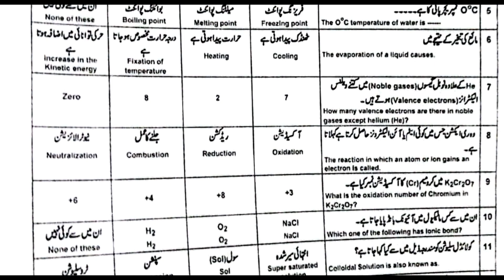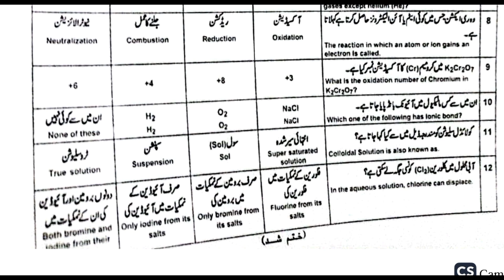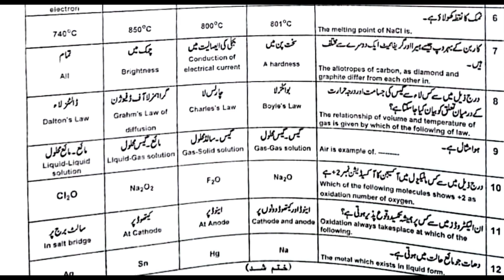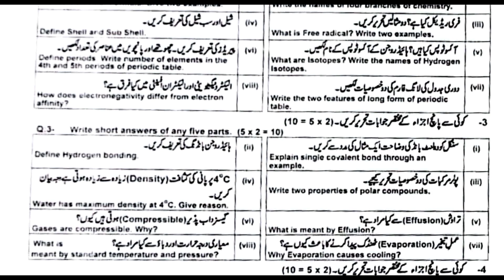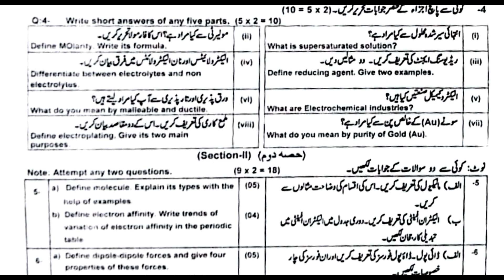Chemistry class 9 ka annual paper 2024 group ajk mirpur board|chemistry ka paper 9th class 2024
Well come to My YouTube channel. In this video I am going to share you past papers chemistry 2024 group 1 and 2 AJK Mirpur board of class 9 . Try these papers and struggle hard to score good marks in exam. I hope guys you will enjoy this. This video is only for only educational purpose.

Physics with Aamir Rasheed

9th class past paper chemistry AJK Mirpur board 2024 group 1 and 2
class 9 ka past paper chemistry 2024 group 1 and 2 ajk mirpur board
board paper of chemistry class 9 2024 group 1 and 2 AJK Mirpur board
chemistry class 9 paper 2024 group 1 and 2 AJK Mirpur board
9th chemistry ka past paper 2024 group 1 and 2 AJK Mirpur board
past paper of chemistry class 9 2024 group 1 and 2 AJK Mirpur board
chemistry past paper class 9 ajk mirpur board
chemistry class 9 board paper 2024 AJK Mirpur board
chemistry ka 2024 ka paper class 9  AJK Mirpur board
past paper class 9 chemistry Mirpur board
class 9 past papers chemistry AJK Mirpur board
Ajk mirpur board class 9 ki paper scheme Kya hai

For only educational purpose.